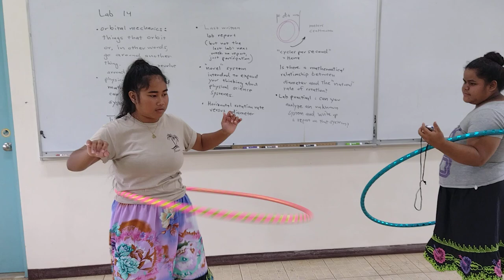Renay spring 2022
Laboratory 14: is there a mathematical relationship between the diameter of a hoop and the natural rate of rotation for the hoop?